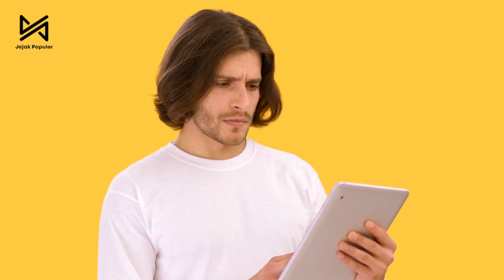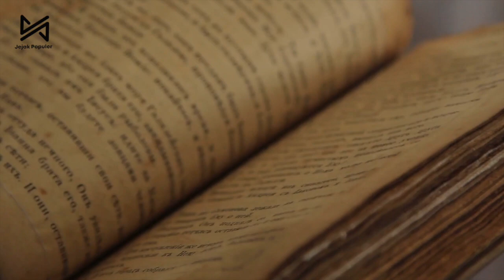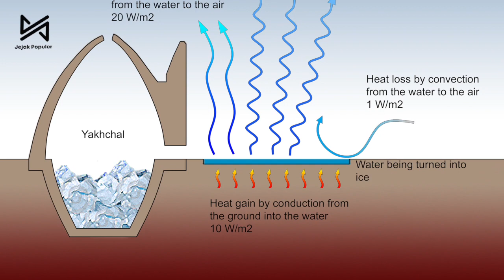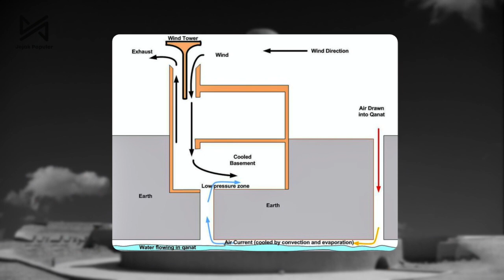KUASA TUHAN!? Hal Mencengangkan dan Misterius yang Ditemukan di Gurun Pasir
Sebagaimana Lautan yang luas, Hamparan Pasir gurun juga menyimpan misterinya sendiri. Kali ini kita akan membahas beberapa hal aneh dan misterius yang ditemukan di gurun pasir dan membuat gempar banyak orang di media social. Yuk langsung aja!